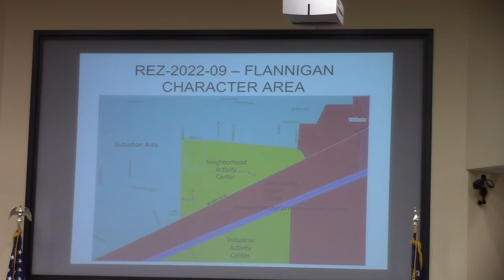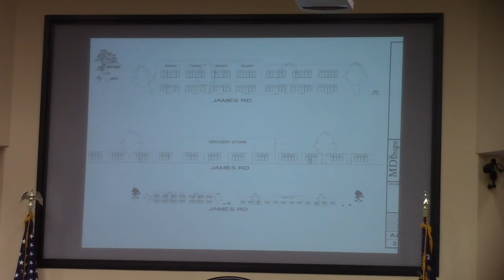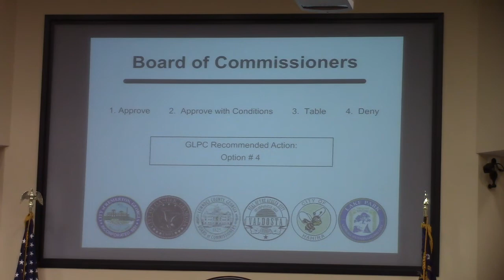5.a. REZ-2022-09 Flannigan, James Rd. R-1 to C-G, Water/Sewer ~7.8 acres @ LCC Work 2022-08-08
Work Session, Lowndes County Board of Commissioners (LCC)  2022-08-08